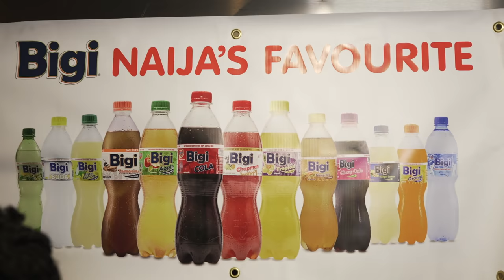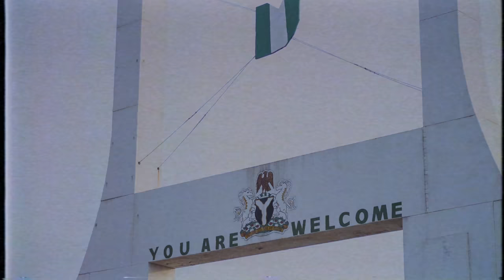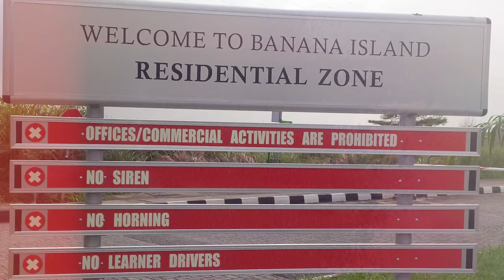Rio Flawless - Flygerian ft Big Tobz, Pepenazi, Princess Wonda Damibliz, Base One Maulo, Bella Outiz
The official music video for Flygerian the new single from Rio Flawless featuring Princess Wonda, Pepenazi, Big Tobz, Damibliz, Base One, Maulo and Bella Outiz.

Directed By: Olucreates

Produced By: Rio Flawless